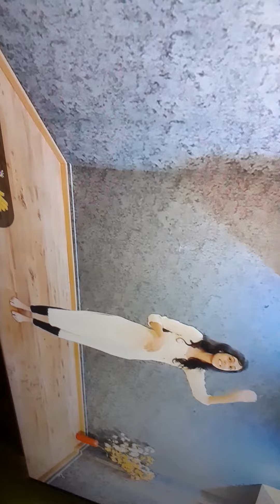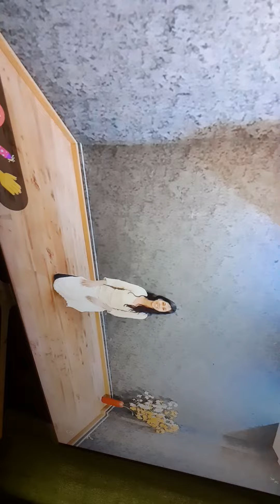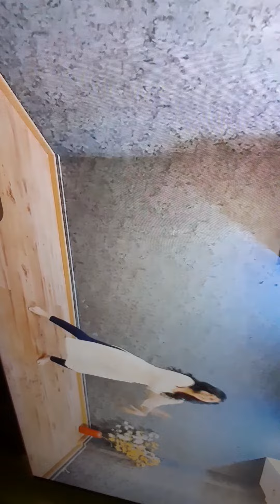sikhe dance.mere YouTube channel hamar baster ko subscribe kare view like share jyada